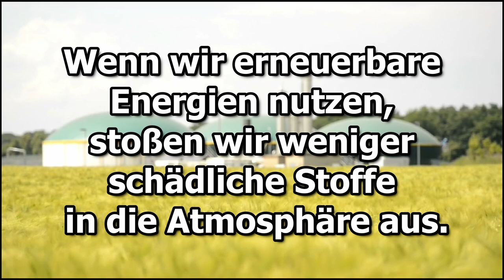Grüne Energie, erneuerbare Energiequellen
Der Film mit dem Titel " Grüne Energie, erneuerbare Energiequellen" wurde im Rahmen des Projekts "GREEN FOOTPRINT- youth skills for climate and environment literacy" produziert, das vom Erasmus+ Programm der Europäischen Union kofinanziert wird.

Das Projekt nutzt die Idee der Umwelt- und Klimabildung unter jungen Menschen durch den Einsatz neuer Bildungsmaterialien und fördert offenes Lernen und Fernunterricht.

Die Projektaktivitäten wurden in Partnerschaft durchgeführt:
- Fundacja Dzieła Kolpinga w Polsce - POLEN
- Kolping International Association e.V. - DEUTSCHLAND
- Verband der Bioökonomie in Lettland - LETTLAND
- Fundacja Rozwoju Demokracji Lokalnej - POLEN
- Kolpingwerk Südtirol - ITALIEN

Titel: "Grüne Energie, erneuerbare Energiequellen".
Inhaltliche Entwicklung: Fundacja Dzieła Kolpinga w Polsce
Filmproduktion: Fundacja Dzieła Kolpinga w Polsce
2024

Dieser Film wurde mit Unterstützung der Europäischen Kommission finanziert.
Die Unterstützung der Europäischen Kommission für die Produktion dieses Films stellt keine Billigung des Inhalts dar, der ausschließlich die Ansichten der Autoren widerspiegelt, und die Kommission kann nicht für die Verwendung der darin enthaltenen Informationen verantwortlich gemacht werden.